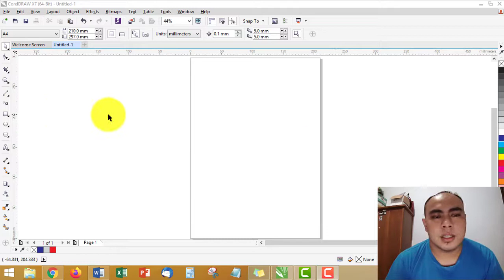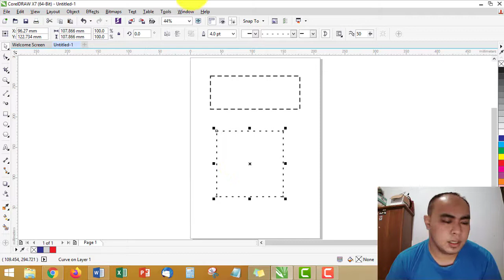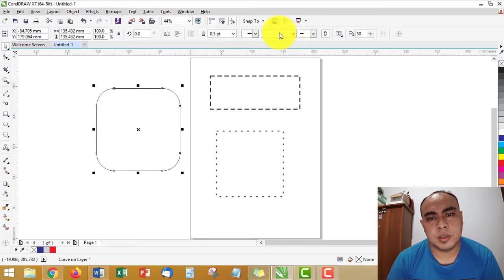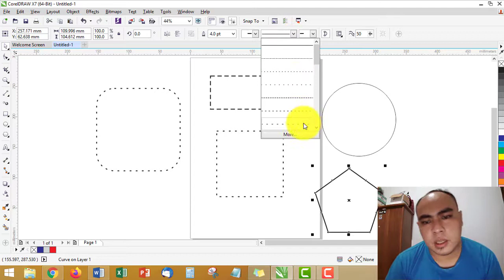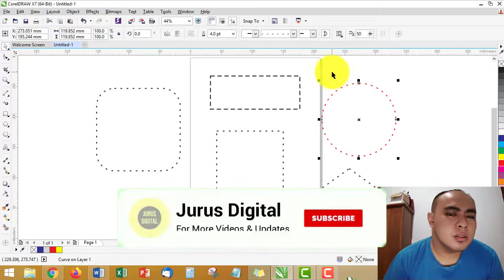Cara Membuat Kotak Garis Putus putus di Coreldraw | Tutorial Corel Draw Part 12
Dalam desain untuk memperindah biasanya dibutuhkan sebuah garis putus-putus. Cara membuat kotak garis putus-putus di coreldraw dapat dilakukan dengan mudah. Sebuah tutorial yang disajikan oleh Jurus Digital semoga dapat membatu para pemula di bidang desain menggunakan corel draw.

NB:
Animasi klik kiri berwarna MERAH
Animasi klik kanan berwarna KUNING

See you… in next video…
Assal’amulaikum warahmatullahi wabarakatuh